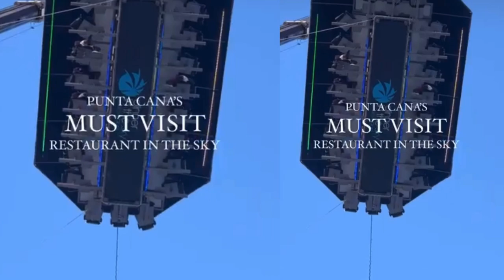EL DOTOL NASTRA LADRON A RESTITUYO EL ALFA PIERDE DEMANDA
EL DOTOL NASTRA LADRON A RESTITUYO EL ALFA PIERDE DEMANDA , FARANDULA PICANTE ,ESPECTACULOS MUCHOS CONTENIDOS EN EL PROGRAMA DE FARANDULA INFORMATIVA